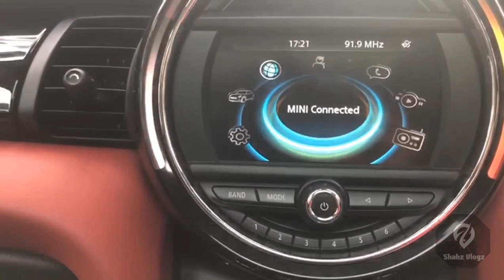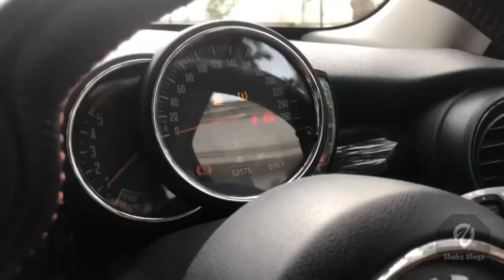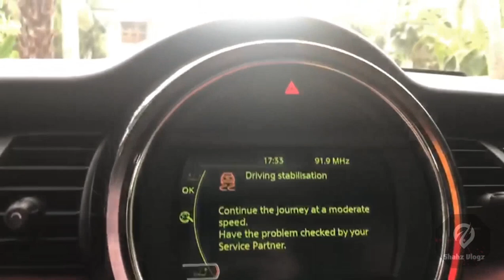Mini Cooper D # John Cooper works malayalam review Cooper D| Shahz vlogz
Here is a detailed review of Mini Cooper D
John cooper works, it's features, riding experience..
Mini, the passion of youths, provides comfort plus luxury...

2 door
17 inch tyre
15.6kmph mileage /  diesel variant